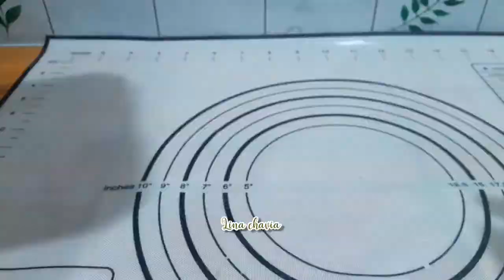Buat Cakwe anti gagal (Tanpa rendam di minyak)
Buat cakwe anti gagal
source : @dapur azizam samarinda **Mohon maaf sebelumnya  untuk yang menonton vidio ini terdapat kesalahan yaitu pada menit ke 3:54 tanpa kami sadari proses perekaman terhenti, sehingga kami melanjutkan perekaman pembuatan dengan adonan sisanya saja. 🙏

Cakwe tanpa rendam di minyak dan anti gagal.
Bahan bahanya adalah sbb :
300 gr terigu protein sedang
1 1/2 sdt baking powder
1/2 sdt baking soda / soda kue
1/4 sdt garam
130 ml air suhu ruang
1 butir telur

Untuk cara membuatnya :
Silahkan nonton vidionya sampai selesai dan jangan di skip agar lebih jelas step by step proses pembuatannya.